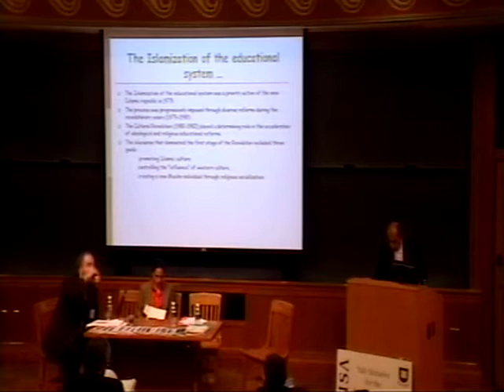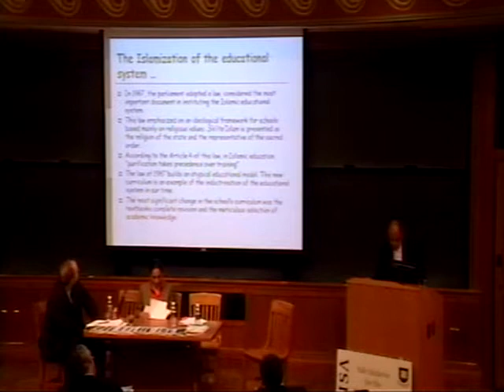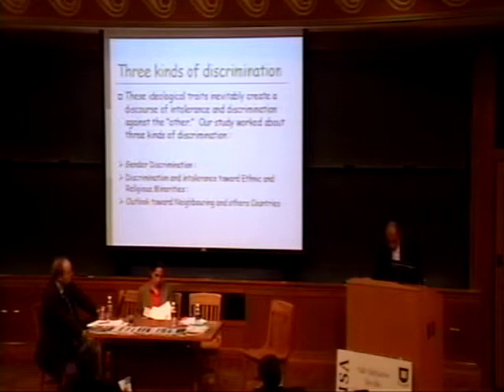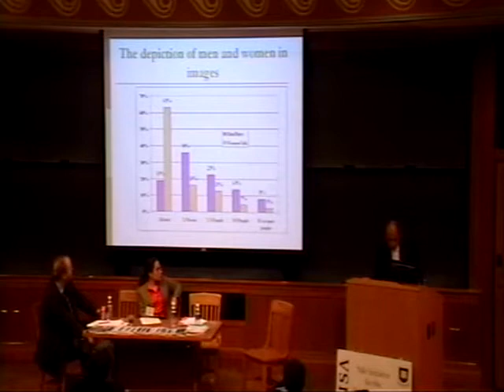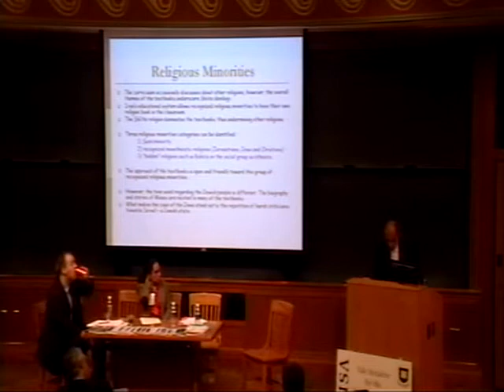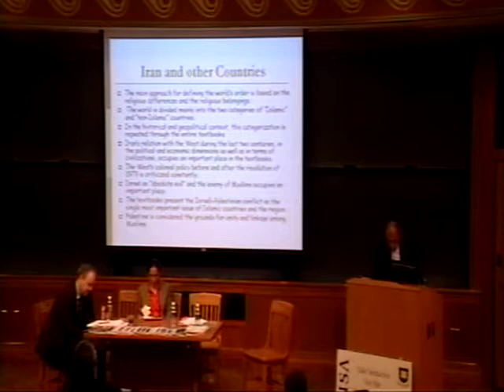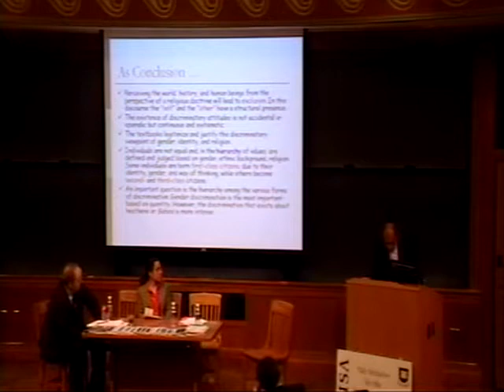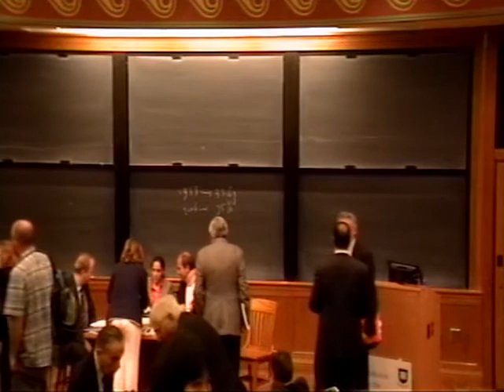YIISA Iran Conference Part 3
Understanding the Challenge of Iran Conference - Part 3

Panel #1: The Iranian Regime and Human Rights Video
Hooshang Amirahmadi – “Iran’s Power Structure and Implications for Democratic Change”
Mehrangiz Kar – “Human Rights Situation in Iran”
Andrew Apostolou – “The State of Civil Society in Iran”

Panel #2: The Regime – Ideology, Politics & International Terror Video
Patrick Clawson – “Why Does Iran Want A Nuclear Weapon?”
Michael Rubin – “Countering Iran’s Geopolitical Designs”
Meir Litvak – “Holocaust Denial in Iran and the Arab World”
Liora Hendelman-Baavur – “Iranian Use of Internet for Propaganda and Holocaust Denial”

Panel #3: Iranian Society and “The Other” Video
Saeed Paivandi – “Discrimination and Intolerance in Iranian Curriculum”
Tom Parker – “Promoting a Culture of Human Rights in Iran”
Roya Boroumand – “The Excluded Muslims:  Institutionalized Discrimination Against Muslims in the Islamic Republic of Iran”

Panel #4: International Law – Terror and Incitement Video
Gregory Gordon
“From Incitement to Indictment?  Prosecuting Mahmoud Ahmadinejad for Advocating Israel’s Destruction”
David Menashri
Charles Small